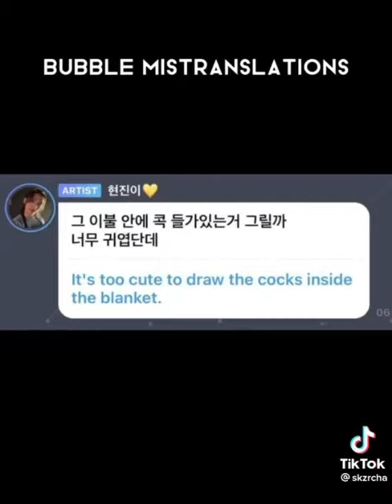lee know’s f-ing beef wellington (crd@/skzrcha)